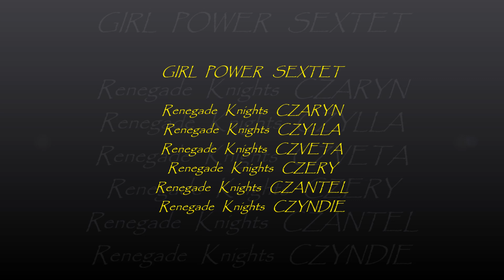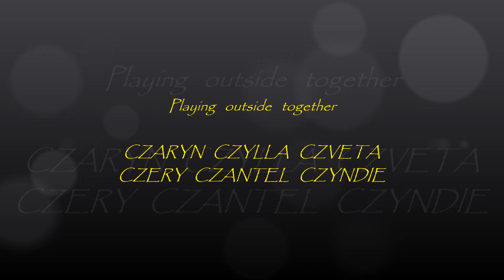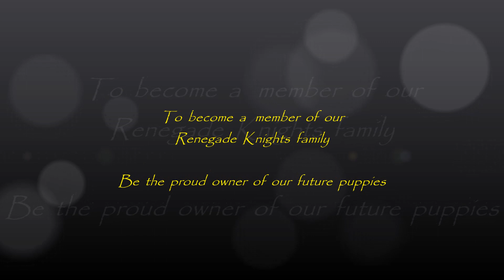Messi & Ines puppies 6 weeks old - longhaired German Shepherds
RK Kennel New ERA - Litter C - Messi & Ines
Messi Złotnicki Gród
Sire Born: 3.1.2013
Ines u Ciborowskich
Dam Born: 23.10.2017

To become a  member of our Renegade Knights family
Be the proud owner of our future puppies

Ari Angervo & Kaya Angerja
Kennel Renegade Knights

Free Latin Type Music No Copyright | No Copyright | No Attribution